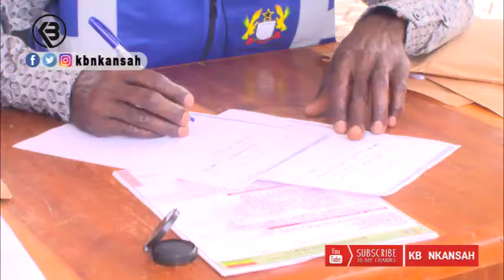Ghanaians Should Participate In The Upcoming Election Registration Exercise - A/R EC Boss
Official KB Nkansah YouTube Channel